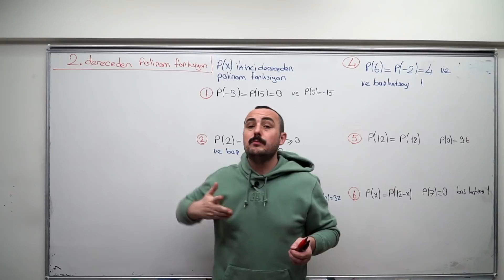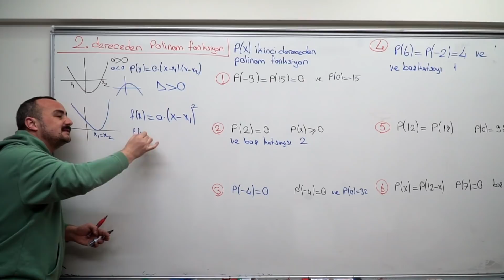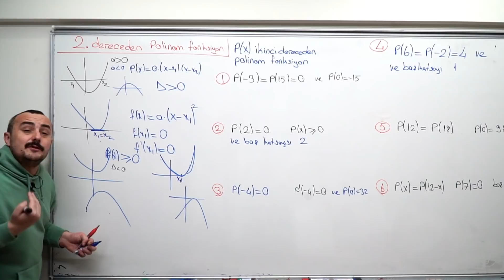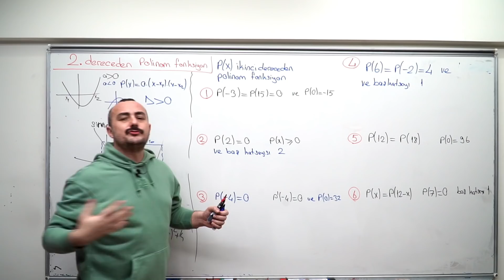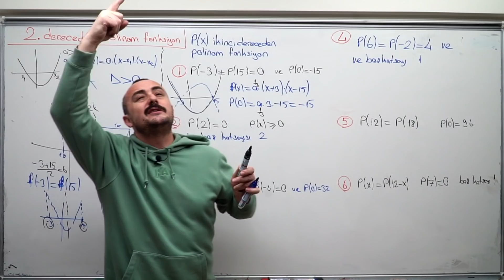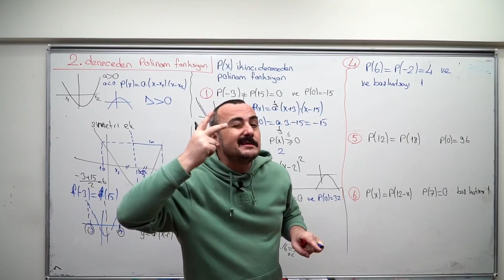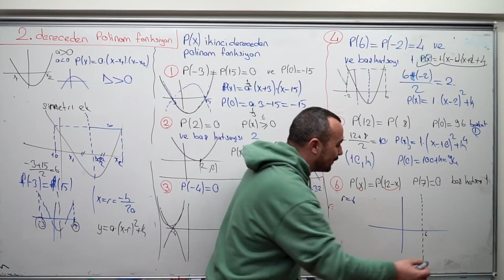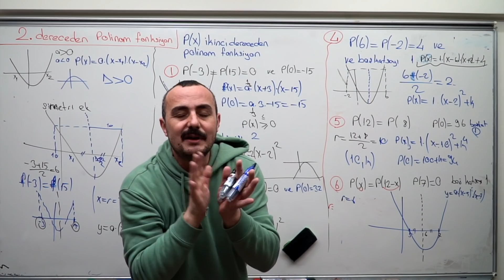Bunu Bilseydin Yapardın | EKSTRA Yorum İsteyen PARABOL Sorularını Yapardın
Bu video serimizde TYT ve AYT Matematik konularında hatırlanması gereken bazı bilgiler ve kısa hatırlatmalar yapacağız.

Kitaplarımıza ve setlerimize uygun fiyatlarla
Uygun Fiyatlarla Kitap ve Kitap Setlerimize:
satış sitesinden ulaşabilirsiniz.